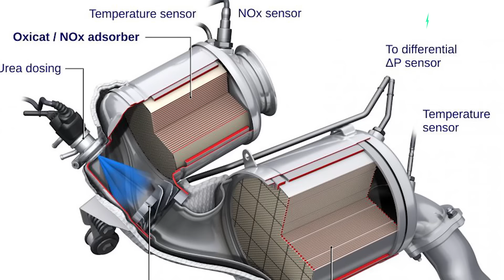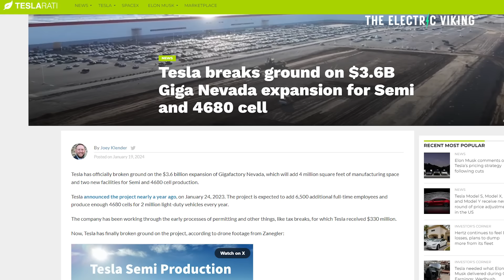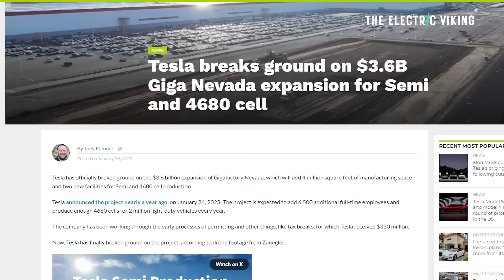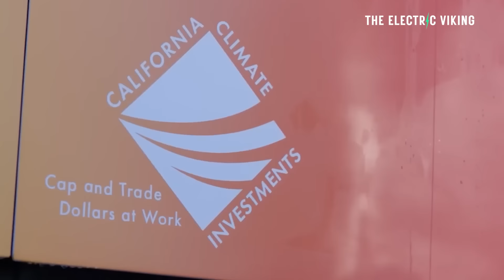Tesla reveals timeline for massive electric Semi production at $3.6B factory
Tesla slashes the price of the Model Y, Model X and Model S as sales slow